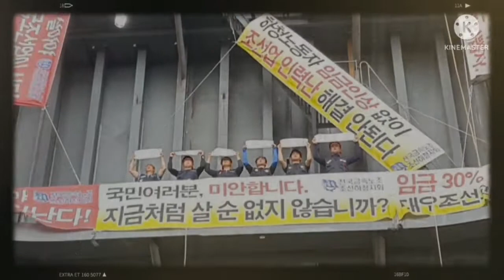임을 위한 행진곡 대우조선 하청노동자총파업지지투쟁!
현장의 조합원동지가 만든 영상입니다.

조선하청의 투쟁을 지지한다,
7월 2일 영호남 노대를 거제에서 개최하자!

20년째 멈춰버린 조선노동자임금 이제는 올려야 한다. 2009년 세계금융위기 당시 조선업은 최대 호황이었다. 하지만 경제위기를 빌미로한 노동자 고통전담, 특히 조선하청노동자들은 임금삭감으로 시계가 거꾸로 간지 20년이다. 10년이면 강산이 변한다는데 세상이 대통령이 4번이나 바뀌고 강산이 2번이나 뒤비졌어도 조선노동자들의 임금은 아직도 거꾸로 간다.

목숨을 걸어야 하는 현장을 바꿔야 한다. 산업전환, 자동화 많은 시대변화, 기술발전이 있었지만 조선소는 20년전이나 지금이나 큰 변화가 없다. 고대기 잡고 한 여름에도 쇠를 녹이고, 한겨울에도 칼바람 맞으면 수십미터 위에서 작업을 한다. 핸드폰이 스마트폰으로, 자동차가 자율주행하는 시대가 됐지만 조선소 노동자는 아직도 죽고 다치고 아프며 여전하다.

사내하청 비율이 가장 큰 산업이 조선산업이다. 위험의 외주화가 가장 심각한 산업도 조선산업 일 것이다. 이제 최저임금 수준의 조선노동자 임금! 아직도 떨어지고, 머리가 깔리는 열악하게 목숨을 걸어도 최저임금의 조선노동자들의 삶을 바꿀 때이다

2003년 부산역앞 한진중 김주익 열사 추모집회가 아직도 생생하다. 저들이 옳아서 백날천날 우리만 죽고 당하는 것이 아니다. 우리가 단결하지 못해서, 우리 삶을 바꾸지 못하는 것이다.

우리는 대우조선 하청노동자들의 투쟁을 지지한다.
‘지금처럼 살수 없지않습니까’
그들의 절규를 외면하지 않고 함께 살고 싶다.
스스로 감옥에 가둔 노동자들을 살리기 위해 7월 2일 거제로 집결하자!